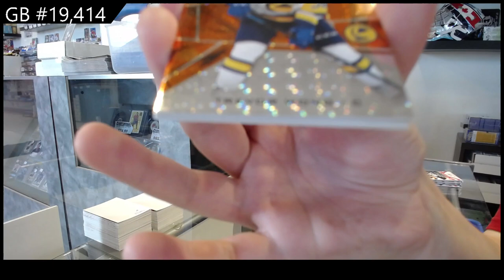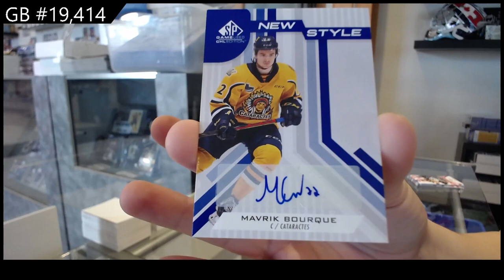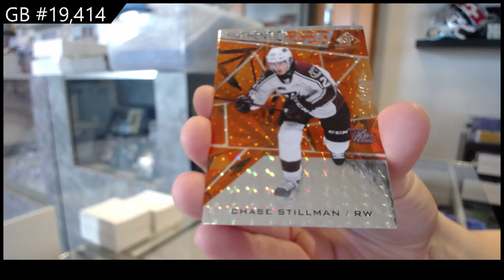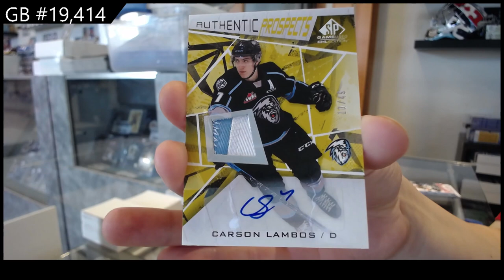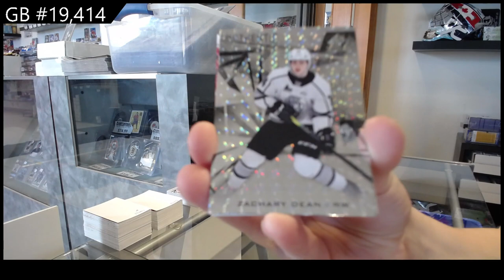21-22 Upper Deck SP Game Used CHL Hockey 2 Box Break - C&C GB #19,414